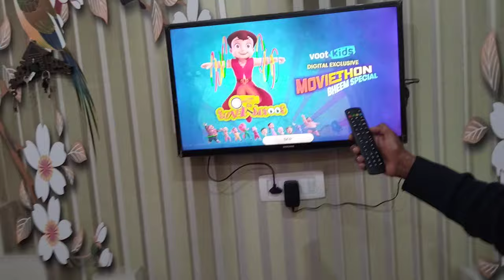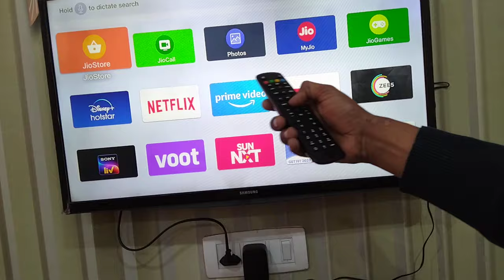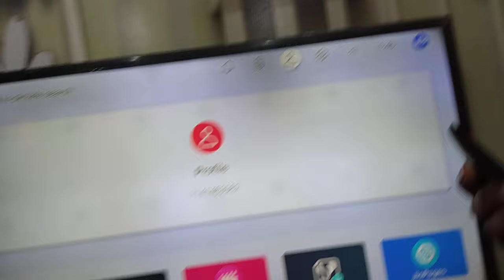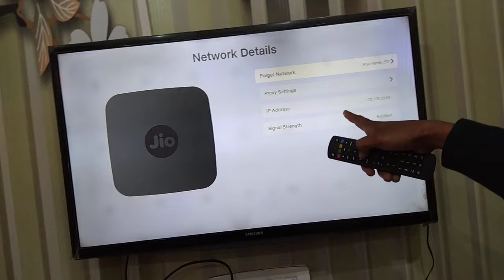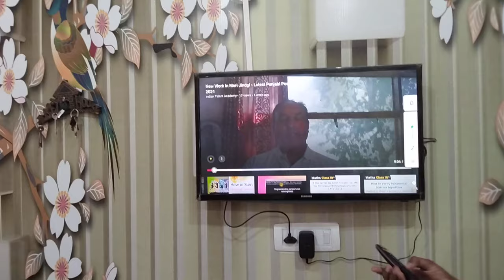How to Connect Tv with Jio Wifi Fiber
It is very easy if you are connecting your tv with Jio Fiber. it has some steps, just watch this video and understand this.